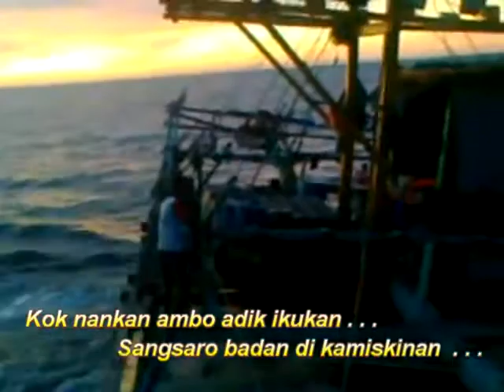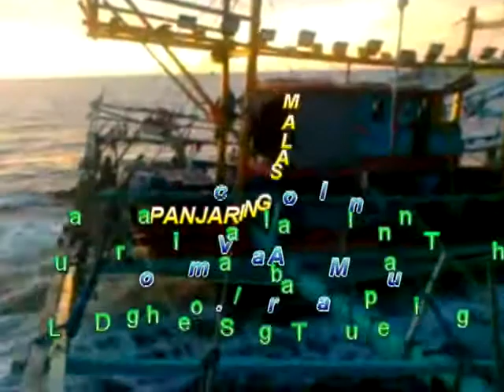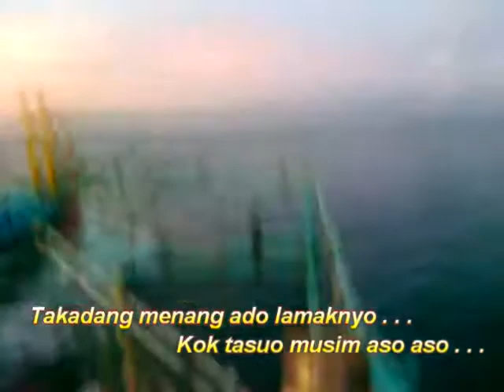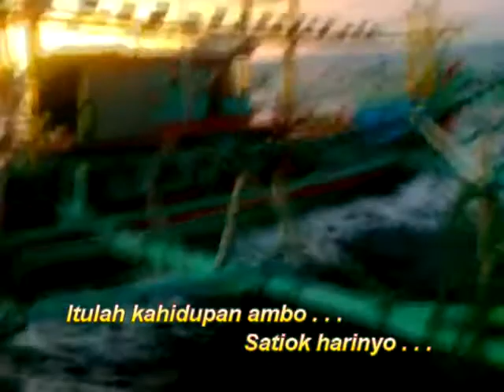Pesisir Sibolga Song - Panjaring Salam